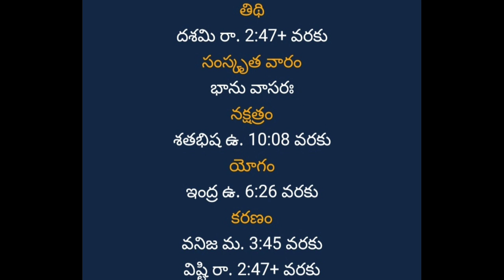eroju panchangam| may 14, 2023 panchangam|telugu panchangam 2023|telugu panchangam calendar